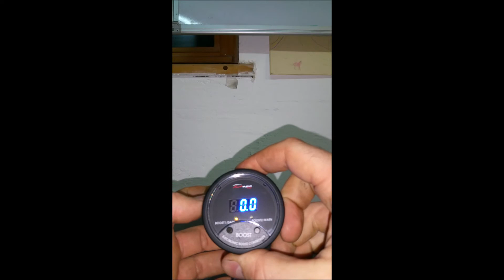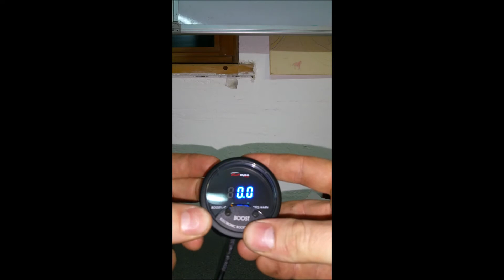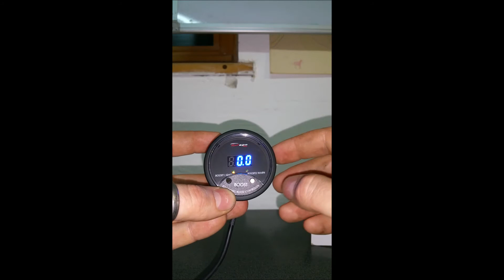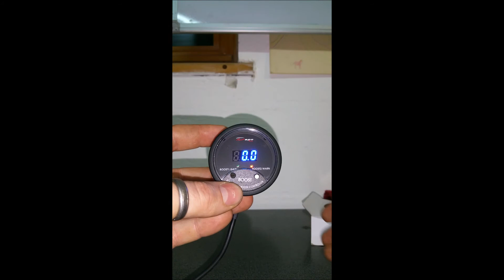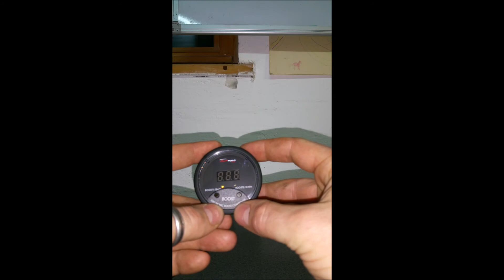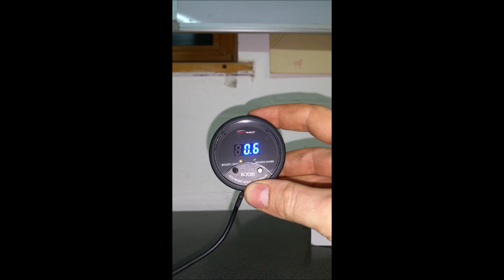Boost controller Depo Racing Swapland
Réglage du Boost controller Depo Racing par Swapland.fr/pickor